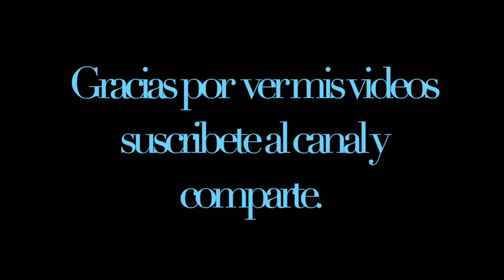Edgar Alexander. Tema: Nuestro ayer Volverá año 1.972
( Nota: Se aprecia mejor la musica usando audífonos )

Edgar Enrique Quintero Castillo, mejor conocido como Edgar Alexander, es uno de los músicos venezolanos más importantes dentro del género de pop y rock. Nacido en Maracaibo (estado Zulia) en 1945; comienza a dar sus primeros pasos musicales a finales de la década de los 50 e iniciando los 60 forma una de las bandas más importantes dentro de la música rock en Venezuela: Los Impala. Después de un carrera de gran éxito que abarcó toda la década de los sesenta; reaparece en 1971 con otra agrupación de referencia en nuestro panorama musical: Azúcar, Cacao y Leche. En la década de los setenta, tras la ruptura de Azúcar, Cacao y Leche, inicia su carrera como solista con el álbum Hoy Sonríe Mi Corazón (1972), al cual sigue Edgar Alexander (1973) y graba una serie de 45 rpm con temas de gran éxito (Hoy, El cisne, Soy poeta, Buenos días Sol, etc.). Algunos de sus temas más representativos son incluidos en el disco recopilatorio Los Más Grandes Éxitos de Edgar Alexander y Azúcar, Cacao y Leche (1975); donde combinan temas de su carrera solista con algunas de su etapa con Azúcar, Cacao y Leche. Como productor musical y compositor de temas para otros artistas, también obtiene gran éxito destacando piezas como El guía, El hombre de la cima y Este vals es para ti, interpretados por José Luis Rodríguez. Durante la década de los ochenta edita varios álbumes entre los cuales destacan Edgar (1983) y Baja La Luz (1987).
En los noventa reaparece con un disco titulado Por Siempre Edgar y Punto (1993) donde ofrece nuevas versiones de sus temas más importantes tanto en su etapa solista como cuando formó parte de Los Impala y Azúcar, Cacao y Leche. Recientemente editó el álbum Toque y Despegue (2007).

Gracias a Manuel Dachada, Ricardo Mena y José Luis Cedeño Umanés por datos  suministradas